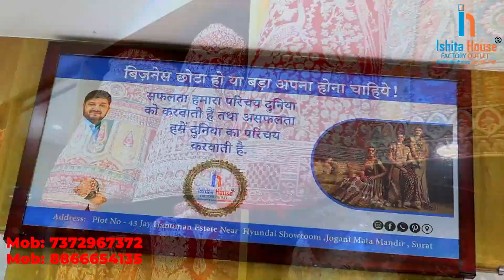Festive Collection with Cash On Delivery Starts 50/- | Latest Dresses/NightWear/Kurtis | VijjuTalks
Thanks.

Promotions/Collaborations :
❤️Vijju Veeru Official Channel Link❤️

Love ,
Vijju.